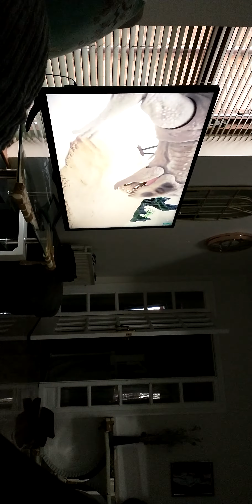T-rex Vs other dinosaurs toddler reacts